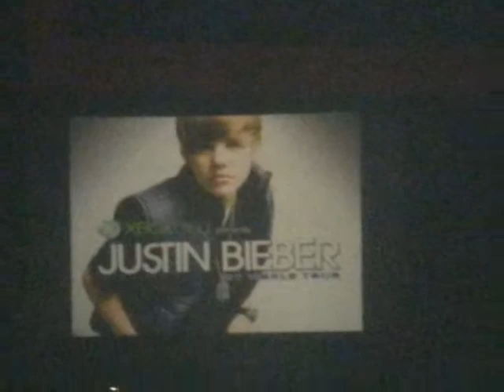Justin Bieber Concert-Live Indianapolis Indiana!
8-12-10.
Justin Bieber,Sean Kingston,Jessica Jarrell,Vita Chambers,&Drake!
This concert was amazing!